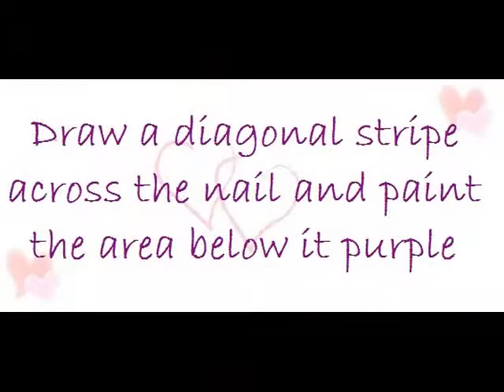Color Block Nail Art (using toothpick)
You can use any colors u want!!! You can even have them vertical instead of horizontal as done by me!!